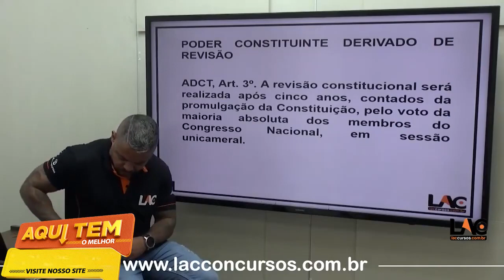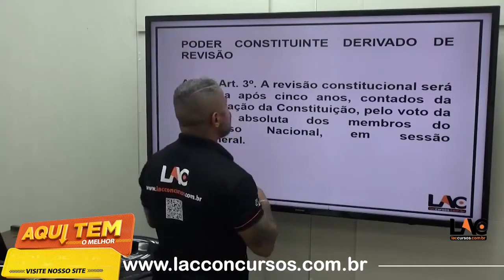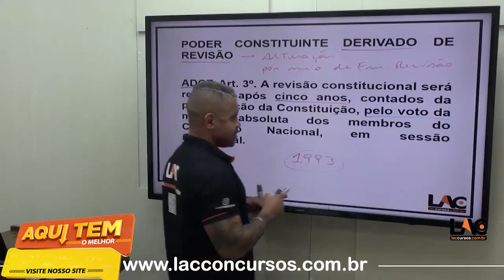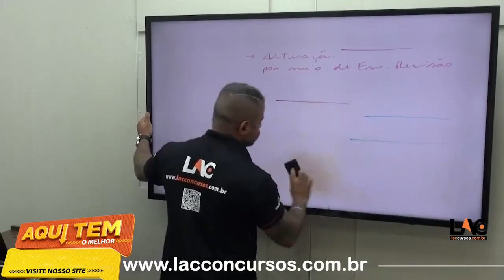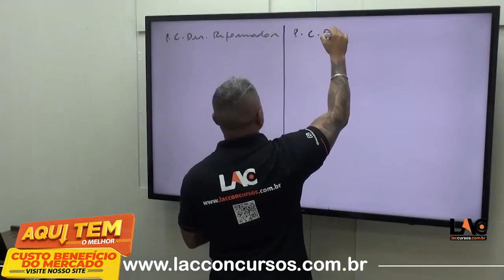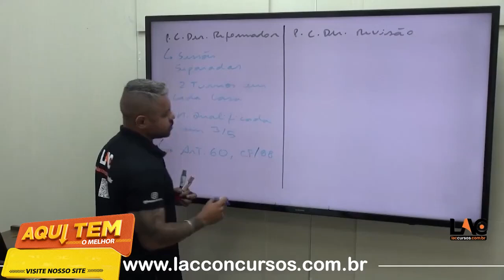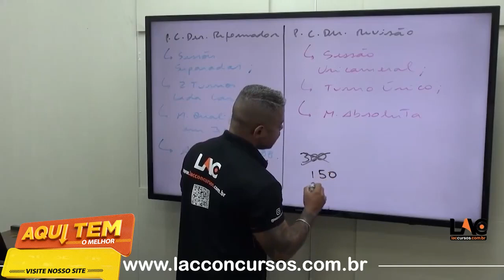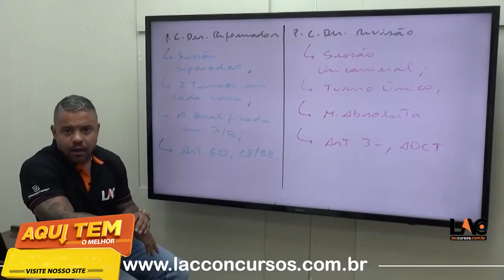Curso PM SP - Aula 01/104 -Teoria do Poder Constituinte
Curso de PM SP 2022 - Soldado Combatente

🎯INÍCIO: IMEDIATO
✅ PRAZO DE ACESSO: 17/02/2023
OBS: CURSO EM VÍDEOS AULAS ONLINE COM MATERIAL DE APOIO EM PDF

Estrutura do Módulo:

 PM SP 2022 - Conhecimentos Gerais - Carga horária: 19:03:06
 PM SP 2022 - Língua Portuguesa - Carga horária: 28:28:21
PM SP 2022 - Matemática - Carga horária: 11:57:45
PM SP 2022 - Noções básicas de Administração Pública - Carga horária: 36:04:33
 PM SP 2022 - Noções básicas de Informática - Carga horária: 11:21:00